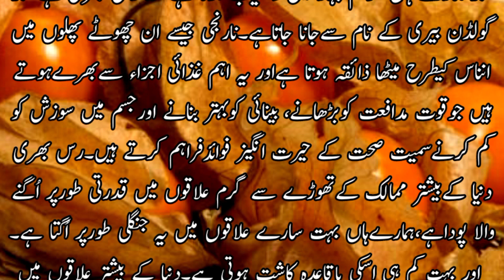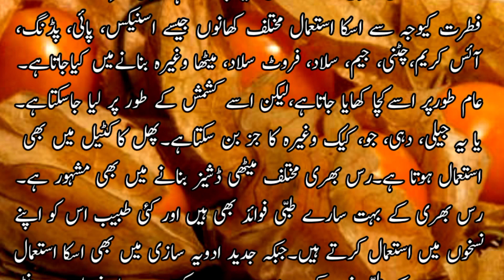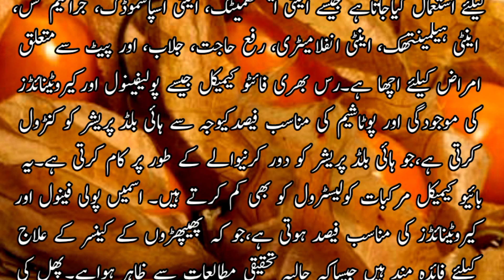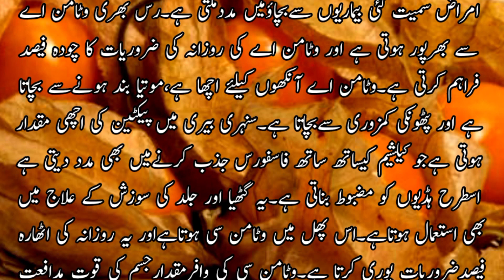رس بھری کے فوائد | Ras bhari Ke fawaid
Benefits of juicing
 Juicing offers amazing health benefits, including boosting immunity, improving vision, and reducing inflammation in the body.  The juice is rich in vitamin A and C. It is a treasure of vitamin B complex.  While it also contains thiamin, niacin and minerals like iron, phosphorus, calcium.  It is used in making various foods like snacks, pies, puddings, ice creams, chutneys, jams, salads, fruit salads, sweets etc.